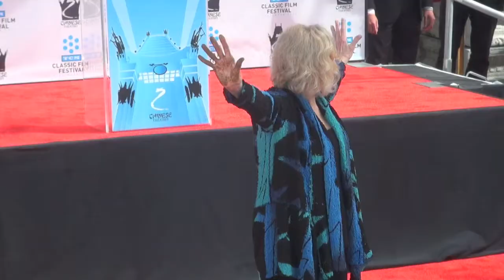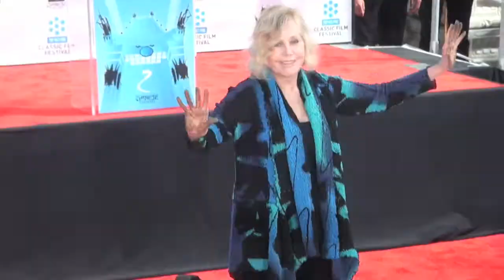Kim Novak Honored in Hollywood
On April 14, 2012, Kim Novak was honored at Grauman's Chinese Theatre in a hand and foot print ceremony.  Turner Classic Movie's Robert Osborne hosted the ceremony to celebrate her career and introduced by the legendary Debbie Reynolds.  The ceremony was part of the TCM 3rd Annual Classic Film Festival.

Skip Bolden reporting for Roman Pictures WRPN Entertainment Network.